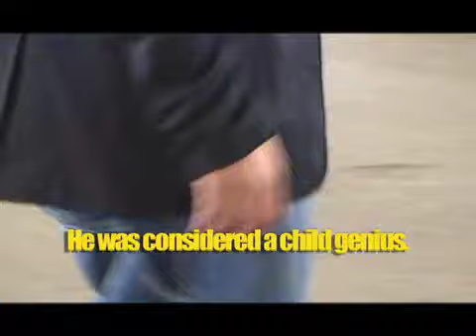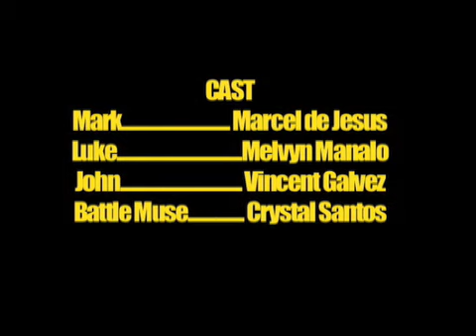Brotherhood lost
short film